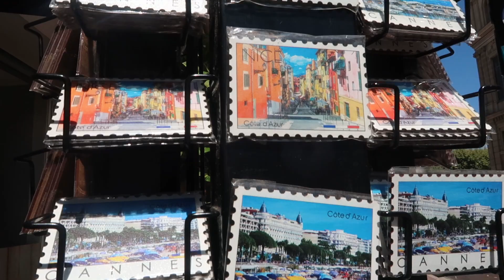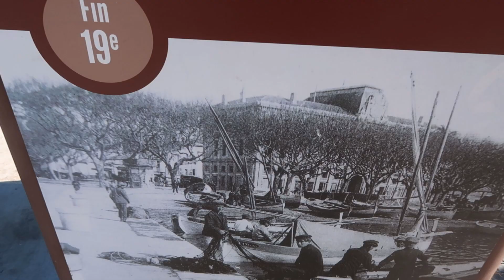CANNES VLOG 2020/ FRANKREICH VLOG🇫🇷 #4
BENUTZT GERNE MEINEN CREATOR CODE YT_ALi24 ❤️wenn ihr euch den HEFTIGEN Battle Pass gönnt